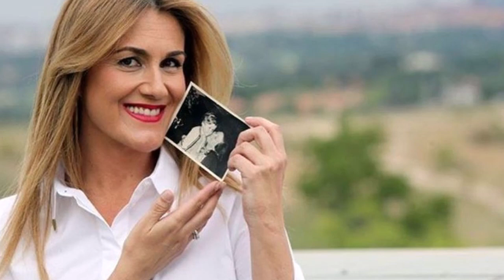El ridículo final de Carlota Corredera y Sálvame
Tristes noticias para la colaboradora de Sálvame que hace arder las redes .

OTROS VÍDEOS :
La presentadora de Sálvame se estrena con un Hormigas Blancas de Ana Obregón muy polémico que los espectadores .
El mundo de Sálvame crece con un nuevo formato que contaria con los colaboradores de telecinco como son Belén Esteban , Gema López o Antonio Montero .

El gran enfrentamiento de Antonio David Flores y Jorge Javier Vázquez en Sálvame que hunde telecinco .
Hoy en Sálvame naranja las cosas no han ido bien , y delante de Gema López , Mila Ximénez y Belén Esteban de repente paso algo que provoco el silencio en mediaset .

Comentar , opinar , darle a like !